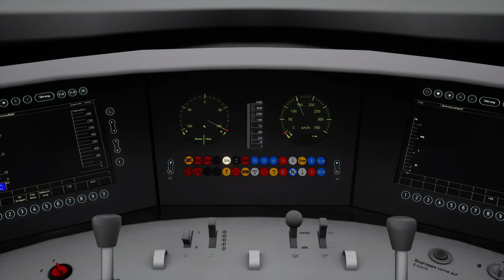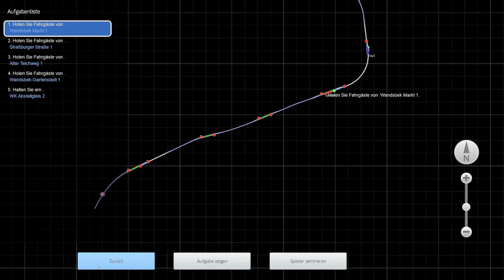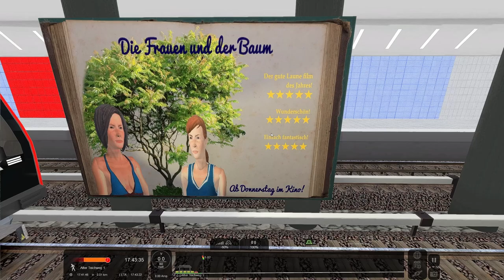[TS21 U-Bahn Hamburg] Mit dem DT5 durch Hamburgs Untergrund | JM Simulation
➖ ➖🔻➖ ➖ Beschreibung ➖ ➖🔻➖ ➖
➡️Wenn dir das Video gefallen hat, lass doch gerne ein Abo und einen Like da, damit würdest du mich sehr unterstützen! :)

➡️Günstiger Spiele kaufen! (werbung)